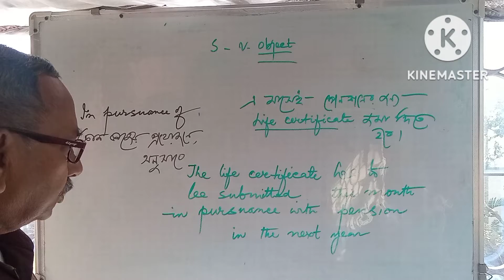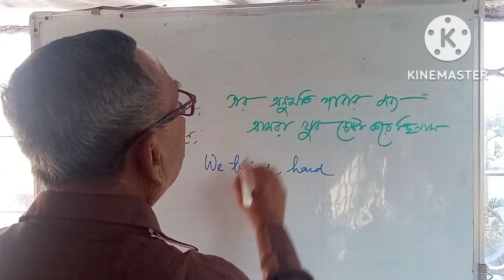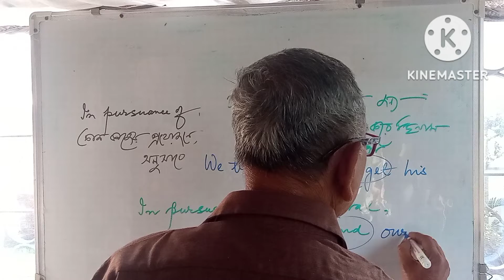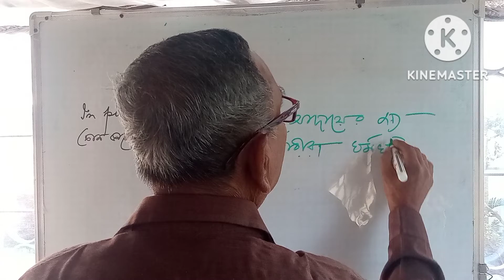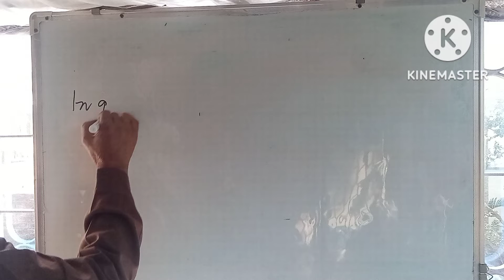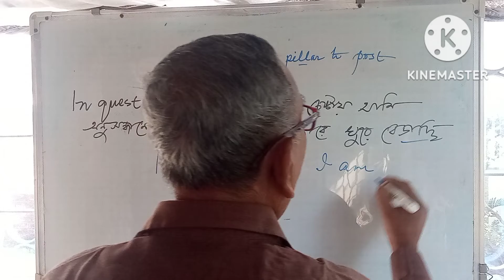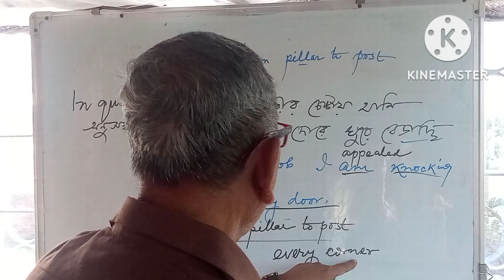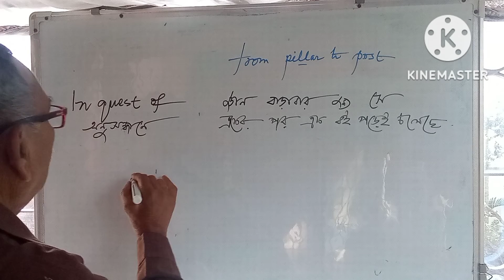Often used some prepositional phrases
"AN EASY WAY TO ENGLISH" এর
17/1, 17/2. এই Lecture গুলির মাধ্যমে কিছু prepositional phtases এর ব্যবহার এবং সাথে Translation এর Basic টাও শেখানো হয়েছে।আশাকরি ছাত্র ছাত্রীরা মনযোগ দিয়ে দেখলে ইংরজী টা অনেকটাই রপ্ত করে নিতে পারবে এবং সেই সাথে spoken english -র ও কিছুটা সাহায্য হবে।Preposition ইংরাজীর একটা গুরুত্বপূর্ণ বিষয়।Class Vlll থেকে শুরু করে মাধ্যমিক,উচ্চমাধ্যমিক এমন কি চাকুরীর জন্য বিভিন্ন প্রতিযোগিতামূলক পরীক্ষাতেও এর ব্যবহারের উপর প্রশ্ন থাকেই। তা ছাড়াও শুদ্ধভাবে ইংরাজী লিখতে হলেও প্রায় প্রত্যেক বাক্যেই এর ব্যবহার করতেই হয়।তাই ছাত্রছাত্রীদের ও কিছুটা সাহায্য হবে।Preposition ইংরাজীর একটা গুরুত্বপূর্ণ বিষয়।Class Vlll থেকে শুরু করে মাধ্যমিক,উচ্চমাধ্যমিক এমন কি চাকুরীর জন্য বিভিন্ন প্রতিযোগিতামূলক পরীক্ষাতেও এর ব্যবহারের উপর প্রশ্ন থাকেই। তা ছাড়াও শুদ্ধভাবে ইংরাজী লিখতে হলেও প্রায় প্রত্যেক বাক্যেই এর ব্যবহার করতেই হয়।তাই ছাত্রছাত্রীদের এই 'preposition'এর উপর যথেষ্ট গুরুত্ব দিতেই হবে।